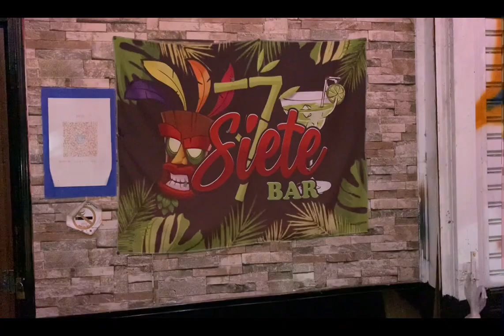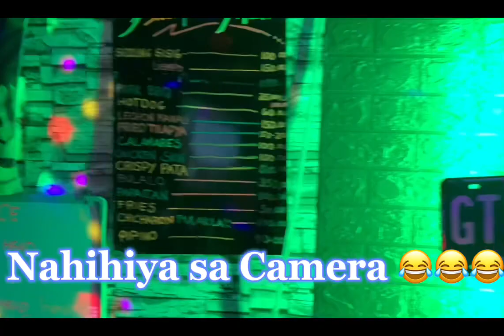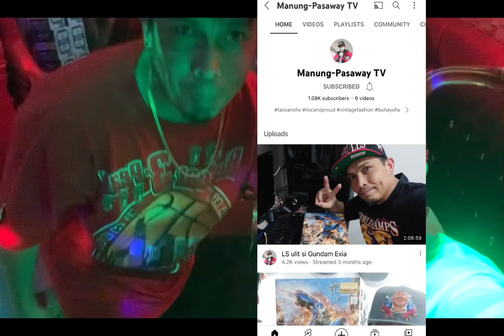My GF simple Bday celebration + get together ng mga tropa at Siete Bar, Shinshi tainan, Taiwan